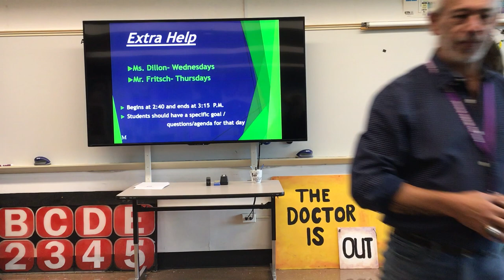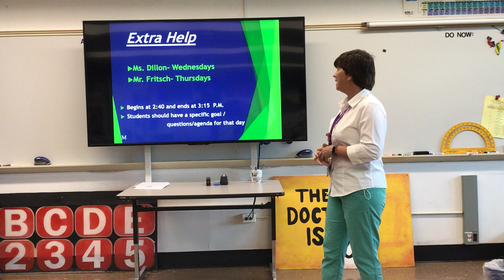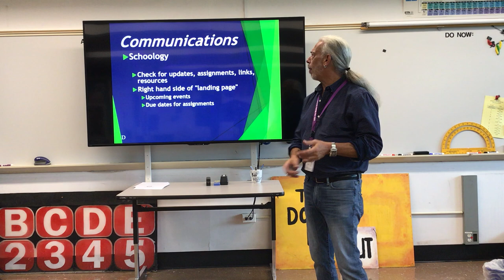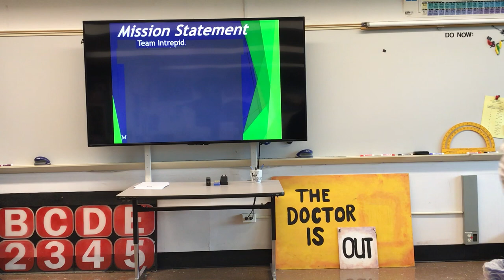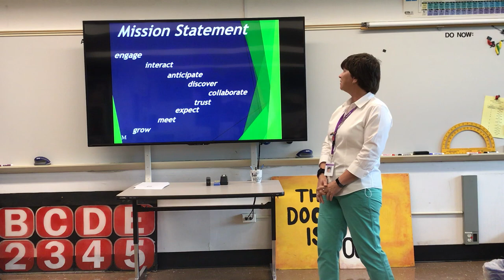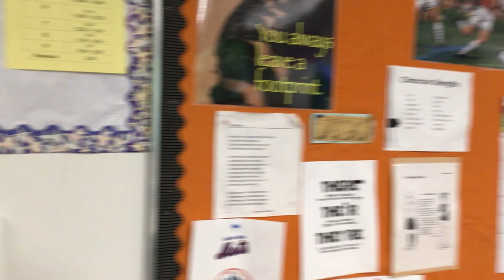Team Intrepid Open House 2021